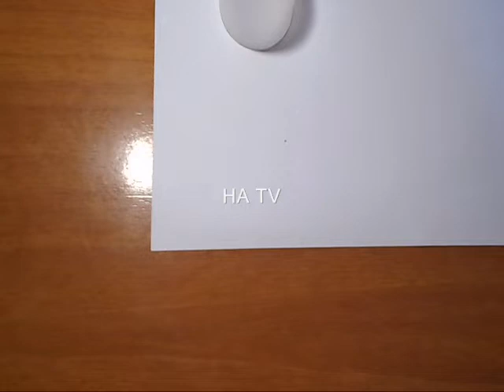كتكوت صيصان دجاجة#dessiner#poussin#draw#chick#poussin#小鸡#Küken#pollito#चूजामुर्गा